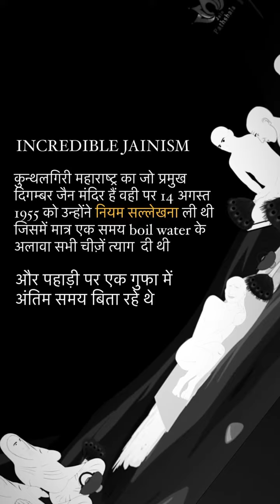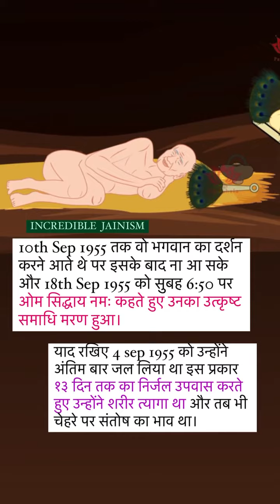चारित्र चक्रवर्ती समाधिस्थ आचार्य श्री शांतिसागर जी महा मुनिराज